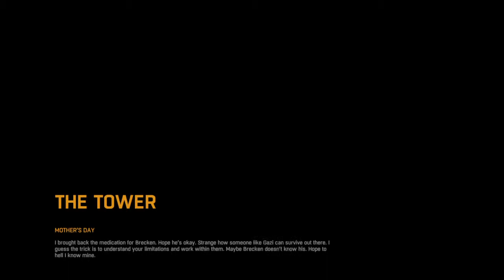Dying Light Co-op Shenanigans Part 9 - Goodnight Mr. Bahir (PS4)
Hello, and welcome to some Dying Light Co-op shenanigans with Jesse & I! In this series, we will be doing some random side quests and just having some fun!